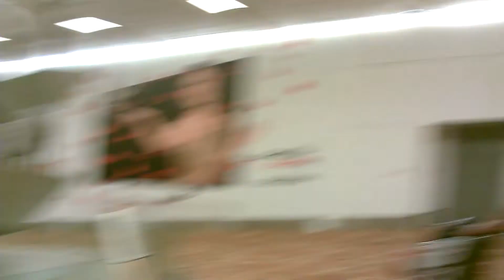Baldo Alberti - New Delhi Aeroporto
ॐ Namastè ॐ

... In viaggio nelle stupende regioni dell'India del Nord in 21 giorni.
Un viaggio al cuore dell'India nell'Agosto 2012.insieme ai miei compagni di viaggio col Maestro Marco A.

India del Nord. Il Viaggio!
...L'Avventura Esperenziale Spirituale unica ed indimenticabile, nel mondo degli Illuminati !!!.

I Viaggiatori:
Marco Accossato "Myamo", Baldo Alberti, Nelly Marino Granata, Antonio Castronovo, Daniela D'Avino, Fulvio Full, Acosato Sebastiano Shantam, Chiara Lateana, Irene Suriano, Lilith Ler, Pamela Di Dio, Diana Squillaci, Stefania Orrico, Gian Andrea, Cinzia.

.un viaggio del ❤ il Mio viaggio !..

.ॐ Om Shanti ॐ